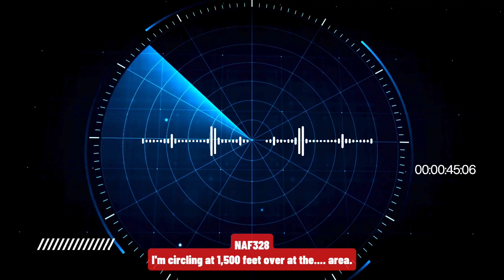(INTENSE) F-35 Jet Loses Systems, formation Lead Pilot Takes Control Like a Boss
On 27 October 2021, a four-ship formation of Royal Netherlands Air Force (RNLAF) F-35A Lightning II jets — tail numbers F-015 (NAF326), F-016 (NAF327), F-017 (NAF328), and F-018 (NAF329) — was operating near Burlington, Vermont, USA.
During recovery to Burlington International Airport, NAF328 (F-017) suffered serious radio and systems malfunctions (CNI failure: Communications, Navigation, Identification), preventing normal ATC contact and transponder operation.

Lead aircraft NAF326 (F-015) coordinated with Burlington Approach and Tower to locate the stricken jet. Poor weather made it harder, requiring NAF326 to descend below clouds, visually acquire NAF328 over Lake Champlain, and rejoin in close formation.

Due to low fuel and the systems failure, the pilots decided to conduct a formation landing on Runway 15. NAF328 landed safely and shut down immediately at the End of Runway (EOR).

The incident demonstrated excellent airmanship by both RNLAF pilots and effective coordination with Burlington ATC, ensuring a safe outcome despite degraded systems, challenging weather, and airspace confusion.